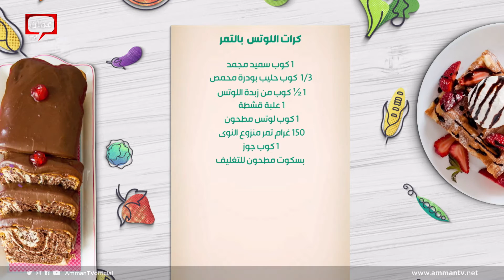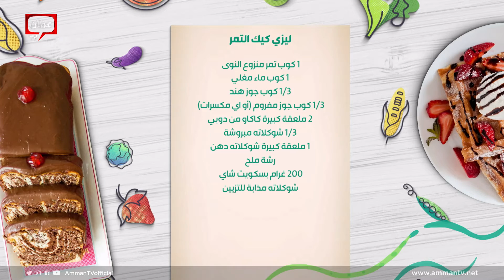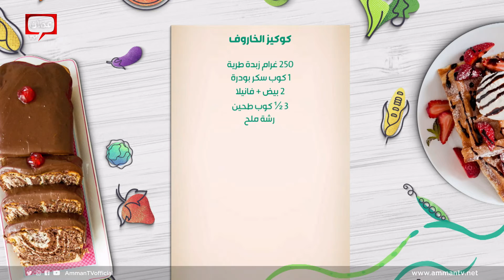صحتين وهنا - ضيافة عيد الأضحى بطرق مختلفة . . . معمول وكرات اللوتس وكرات الفستق مع الشيف يارا عبيدات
ضيافة عيد الأضحى بطرق مختلفة . . . معمول وكرات اللوتس وكرات الفستق

00:00 البداية
03:21 كرات اللوتس بالتمر
18:05 ليزي كيك التمر
37:35 كوكيز الخاروف